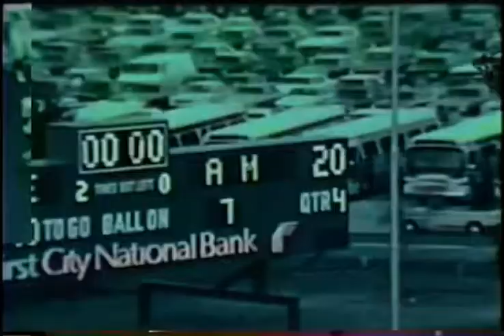Rice beats Texas A&M, 1973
Rice Owls Carl Swierc returned a kickoff in the last 2 minutes of the game to beat Texas A&M 24-20 in 1973.